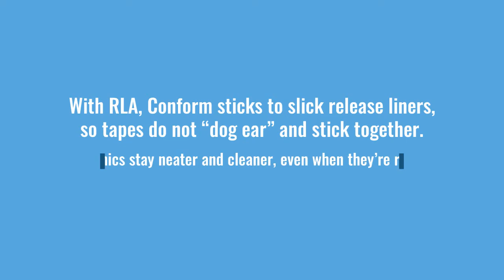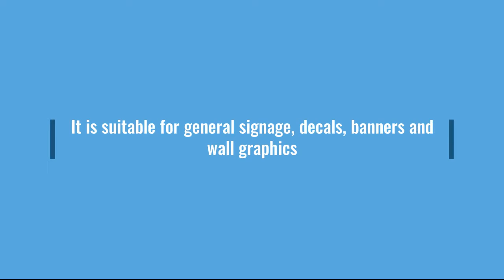R Tape Conform 4075 RLA application tape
Conform 4075 RLA is the most popular application tape from R Tape. But what's the reason for this popularity? Well, there are quite a few! This short video shows why so many of our customers choose R Tape Conform 4075 RLA over any other application tape.

You'll see how using R Tape Conform 4075 RLA will make preparing and applying graphics so much easier and more consistent. There's also a little information about why Victory is THE place to get your R Tape Conform 4075 RLA application tape!

To find out more about this fantastic application tape watch this short video now!